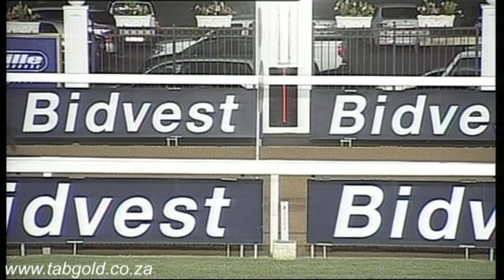Greyville 23012015 Race 5 won by AHLAAM